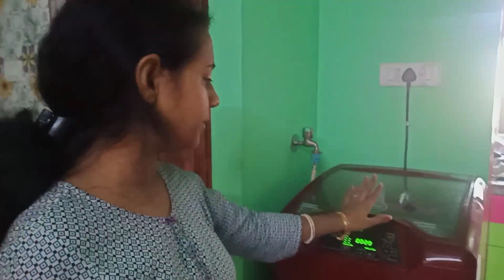Bengali vlog # এ কি আমার ঘরে শীতকালেও Fan চালাতে হচ্ছে ....!!!!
I have two problems in my house and I am looking for a solution || If the father fun with boys then it is not clear which is the boy and which is the father || This is a daily basis vlog of a middle class family || This is a Bengali vlog by Happy Home ||